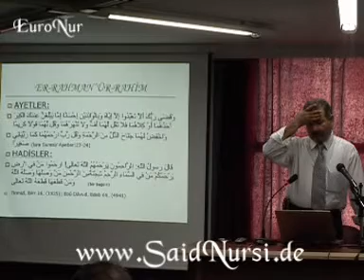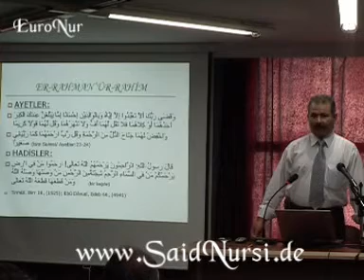Risale-i Nur´a göre esma ve ahlak ilişkisi 6/15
Risale-i Nuru Anlama Seminerleri. Risale-i Nur´a göre Esma ve Ahlak ilişkisi. Süleyman Kösmene. Risale-i Nur Enstitüsü İzmir Şubesi. EuroNur